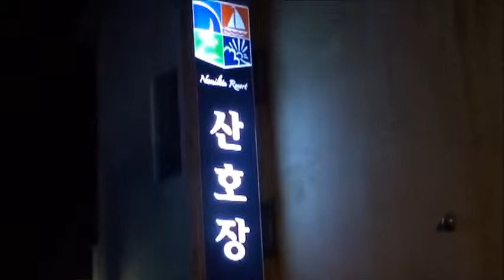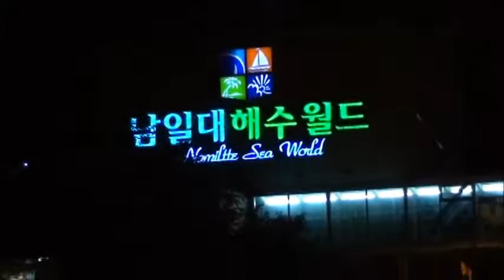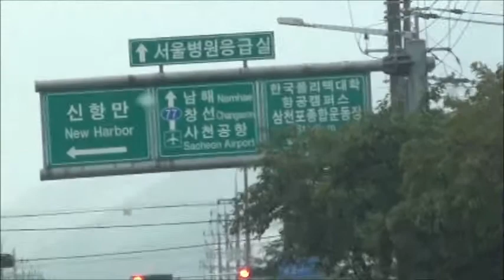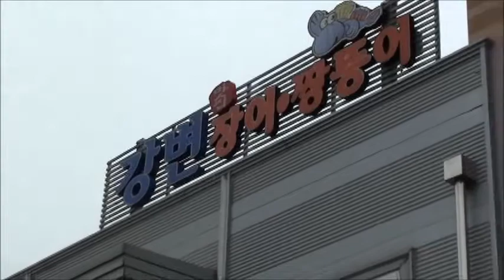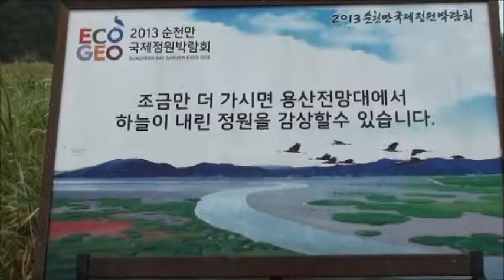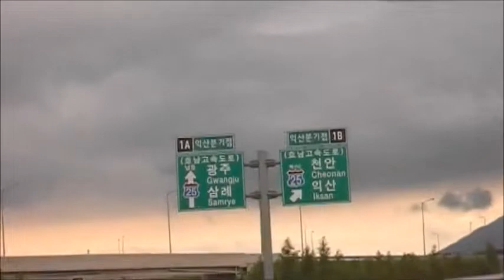13.08.22~24일 19회 친구들 삼천포 여행기 3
13.08.22~24일 19회 친구들 삼천포 여행기 3